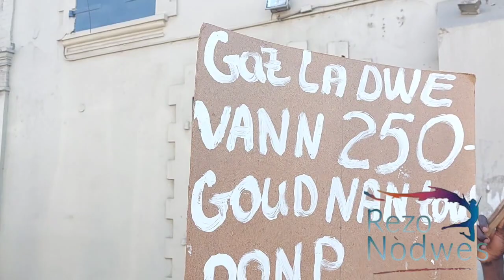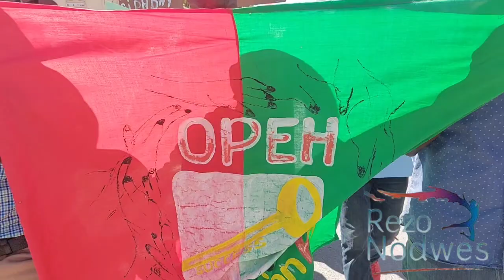Militan Okap di Aba Ariel, Aba Madan Manigat. Yo rel anmwe pou sa labank ap fè kliyan pase